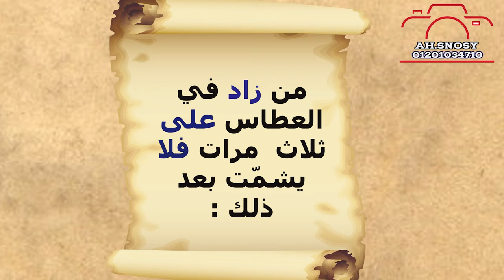ماذا تفعل لو عطس احد امامك ثلاث مرات